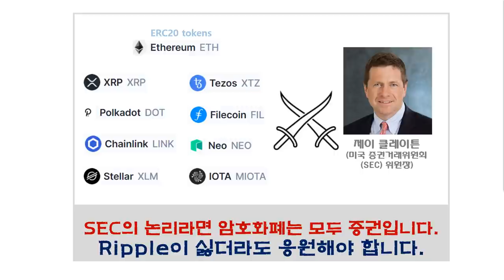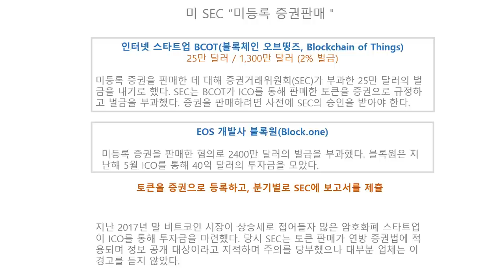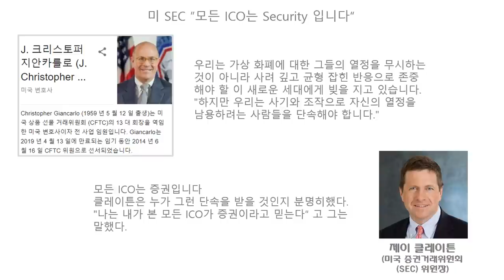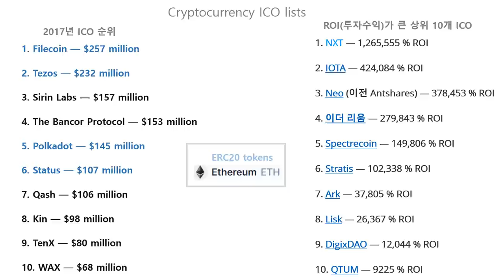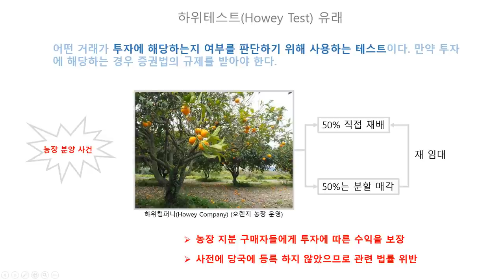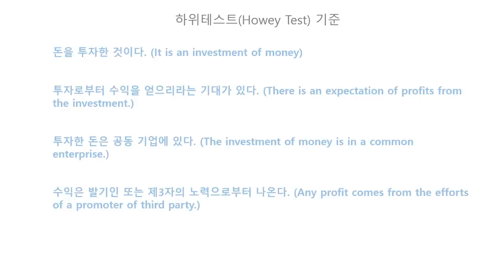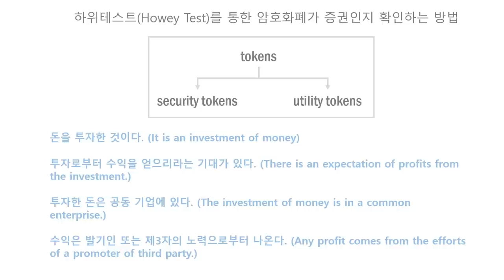SEC의 논리라면 암호화폐는 모두 증권입니다.